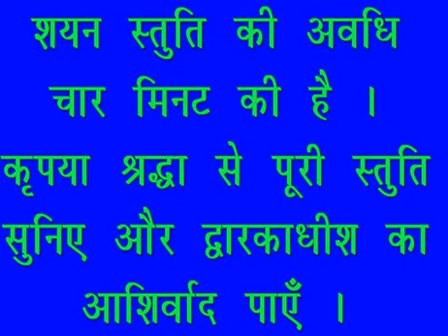शयन स्तुति : Shayan Stuti : Shree Dwarkadhish Temple : श्री द्वारकाधीश मंदिर : (24/06/2023)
लाइव दर्शन : शयन स्तुति : श्री द्वारकाधीश मंदिर : २४ जून, २०२३ (शनिवार) : द्वारका (गुजरात)